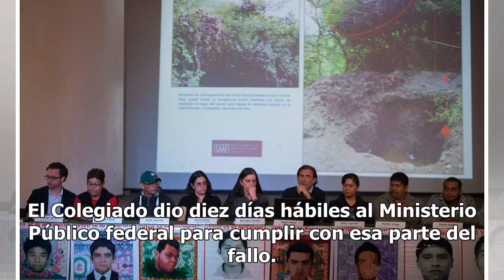Tribunal notifica amparos concedidos a tres procesados por caso Ayotzinapa - Proceso